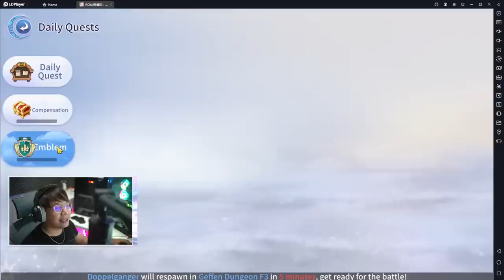DAILY RAGNAROK ORIGIN ! JANGAN SAMPAI SKIP ! BENER GAK SEHARI 4 JAM DOANG ?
Spec PC !

Processor : Core i9 10900K
Ram : 32 GB DDR 4
SSD : SSD Samsung 256 GB
VGA : NVIDIA GeForce RTX 3070 8GB
Coller : Corsair
Psu : Corsair XC750M
HDD : 4 TB
MainBoard : Z590 Gaming X
Kamera : SONY a6500